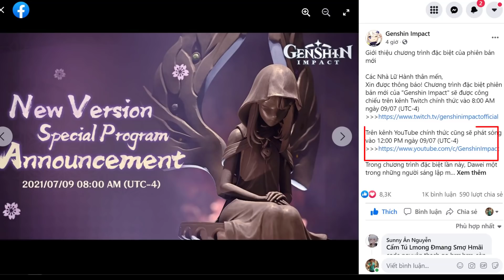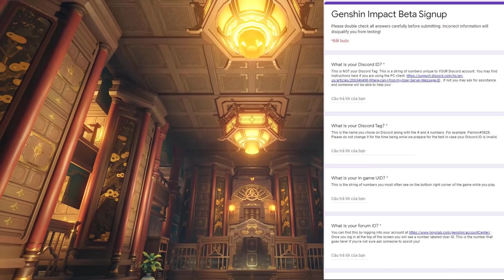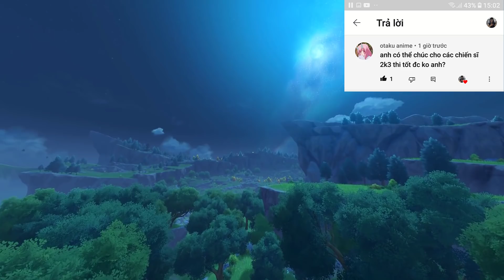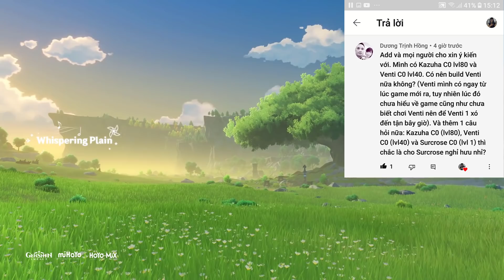Bạn Có Hẹn Bùng Nổ Mã Quà Tặng (Giftcode ) Vào Tối 9/7 | Cross-save Đa Nền Tảng CBI Cập Bến Genshin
1 Ngày nghỉ của Klee tại quần đảo mới
2 Kazuha thật sự rất ngầu
3.2 Banner Klee & Kazuha . Banner Klee sẽ đến trước
4 Ayaka giới thiệu 1 tí về inazuma
Đừng Mua Tinh Hoa Chúc Phúc & Trải Nghiệm Săn Hilichurl Kì Lạ | Genshin Impact